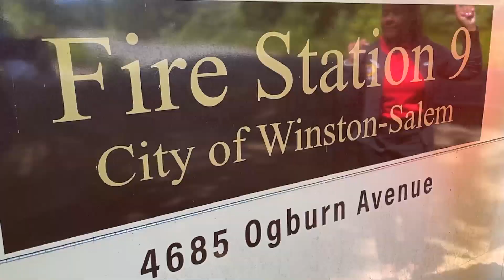WSFD Usher Challenge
CityofWS.org/Fire